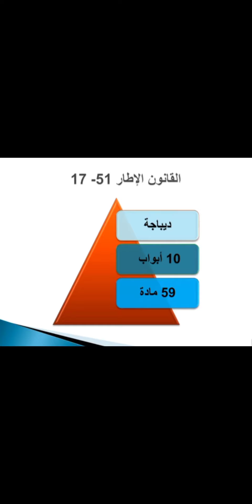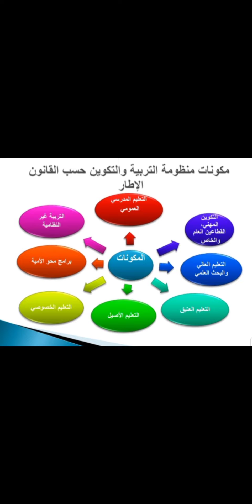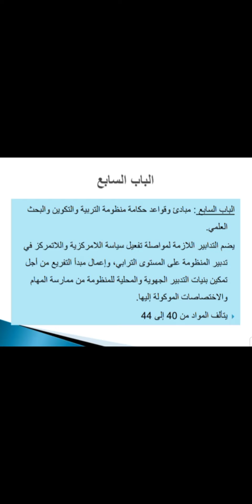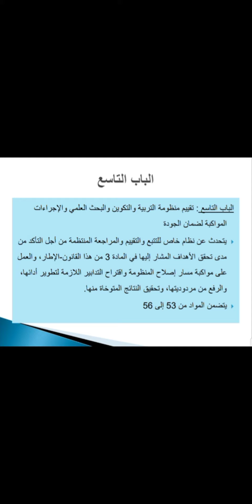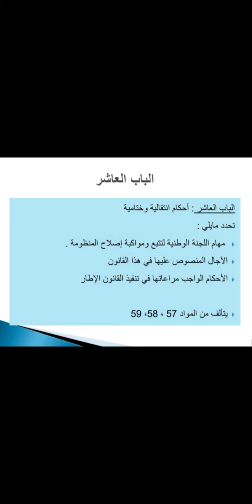ملخص القانون الإطار رقم 51 17 المتعلق بمنظومة التربية والتكوين والبحث العلمي لسنة 2019